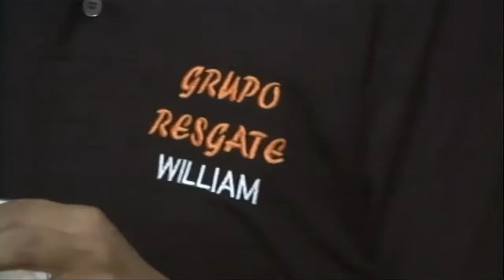Raboni parque das flores grupo resgate louvor 01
Pastor Paulo & Pastor miguel e Equipe